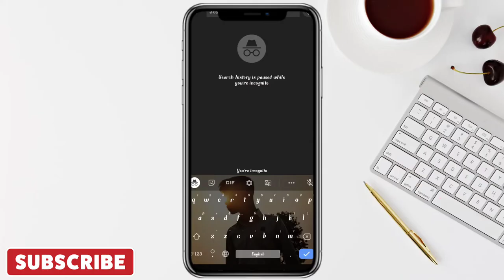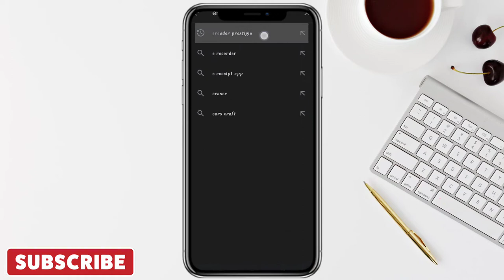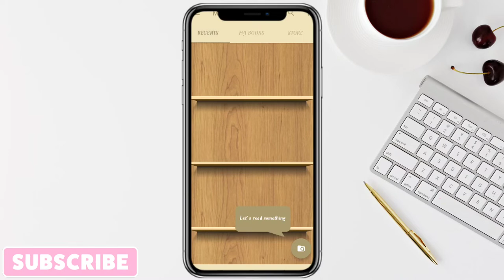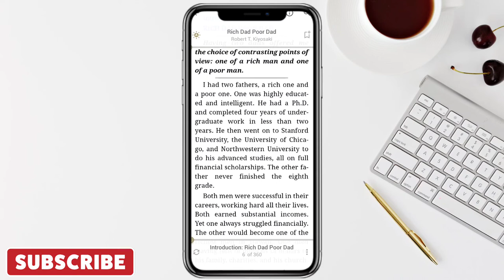how to get audiobooks for free | listen to audiobooks for free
About video_
Hello guys 👋
In this video I am going to show you that how you can listen audiobooks for free using an app as you know there are so many paid service for audio books but most of us are middle class so we can't able to afford them and therefore we have to find many ways to read books online or listen books online so don't worry if you subscribe to this channel this channel will be absolutely helpful to you.

Cover topics_
listen to audiobooks for free app
best app to listen audiobooks for free
how to listen audiobooks for free
how to get audiobooks for free
how to get free audiobooks
audiobooks for free
how to use ereader prestigio
how to download books on ereader prestigio
ereader prestigio text to speech
best app for audiobooks free

{BE THE PART OF OUR FAMILY}

THAT YOU WILL NOT GOING TO MISS MY NEXT VIDEO 😉

Hi there 👋
You will find various kinds of tech related content in this channel such as_

1.how to tutorials
2.youtube growth tips and tricks
3.social media apps information
4.information about helpful website
5.information about apps and tools
6.and many more